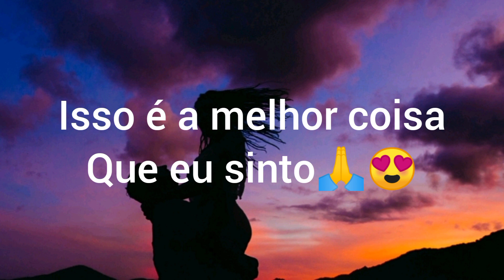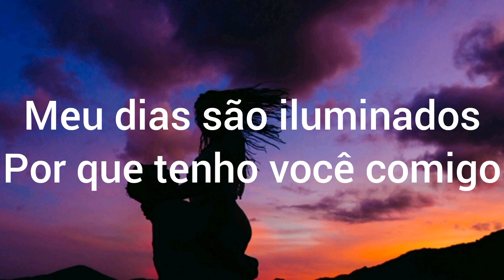Vídeo romântico de amor para namorada ( MEU AMOR EU TE AMO ) Vídeo de amor com Música